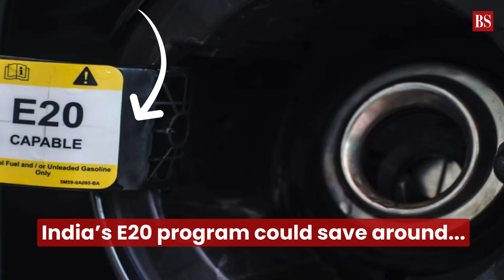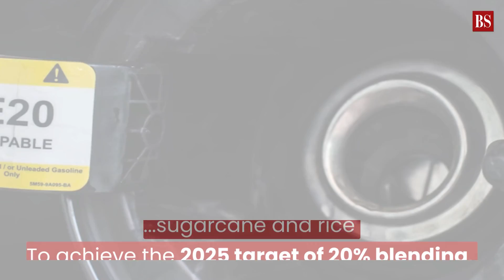What is ethanol blending and why is it important?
In 2022, Prime Minister Narendra Modi announced that India had achieved the target of 10 percent sugarcane-extracted Ethanol blending with petrol ahead of schedule. But what exactly is ethanol blending, and why is it important? Watch the video to find out